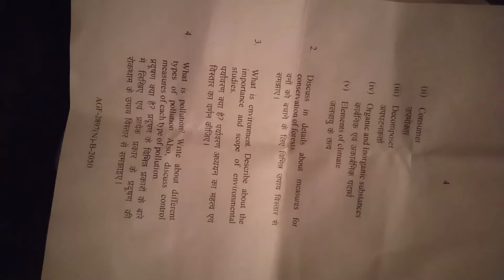B.sc(Hons) Ag science 3 semester subject environmental studies & disaster management UB jhansi 2022